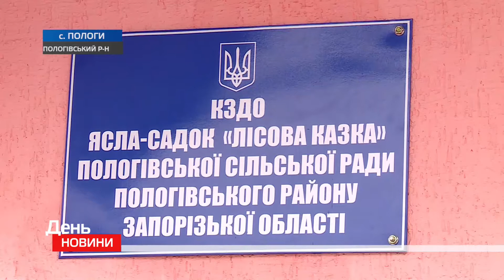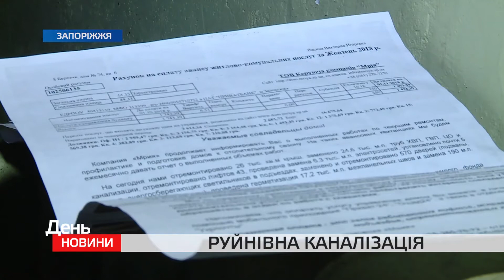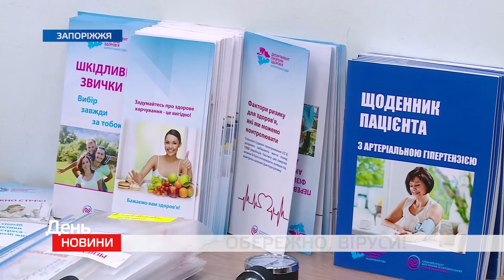День. Новини TV5. Випуск 15-00 за 06.12.2018